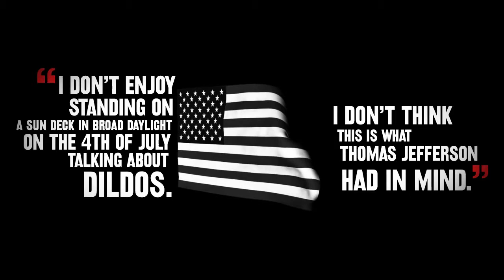PROFILE THEATRE: Lips Together, Teeth Apart by Terrence McNally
Lips Together, Teeth Apart by Terrence McNally. Directed by Jane Unger

Main Stage Production through October 23rd, 2011.